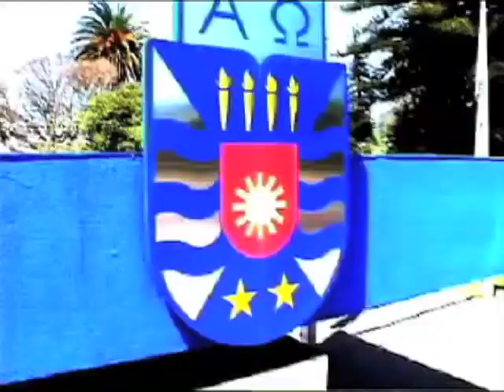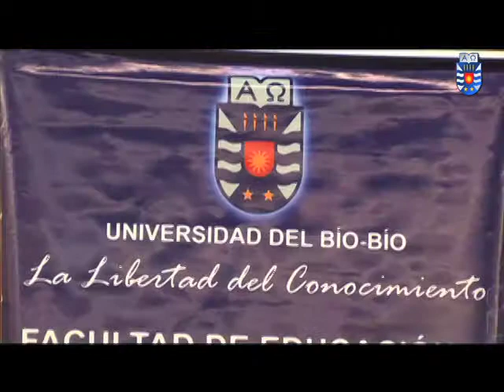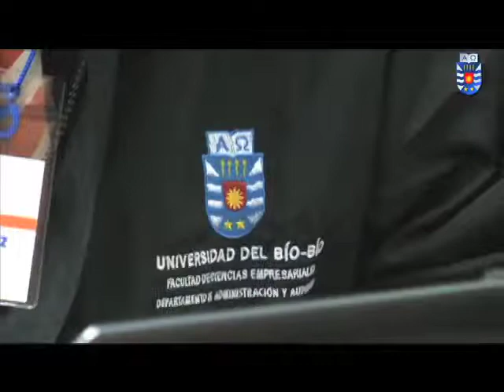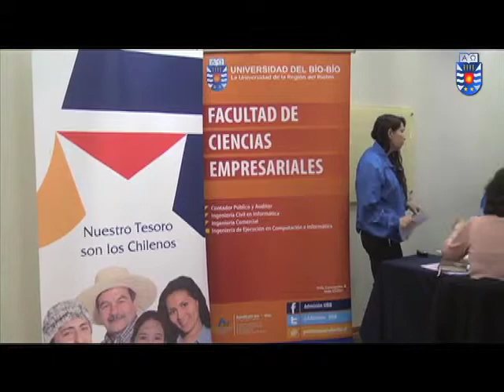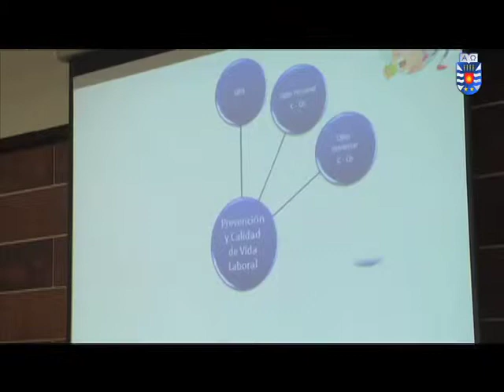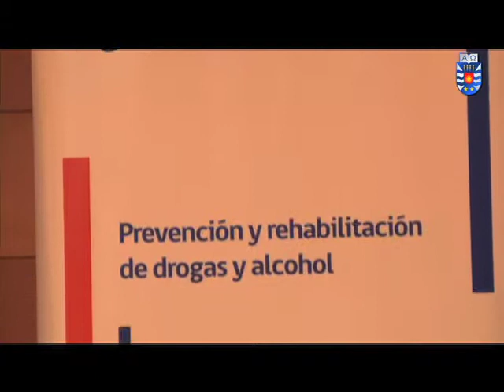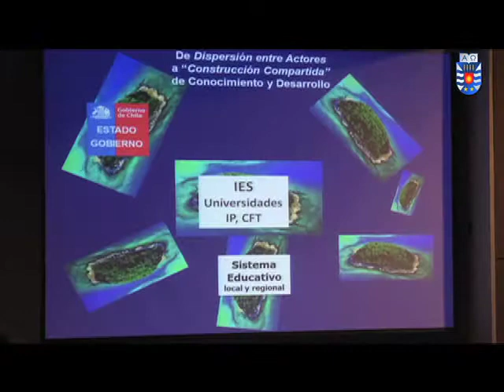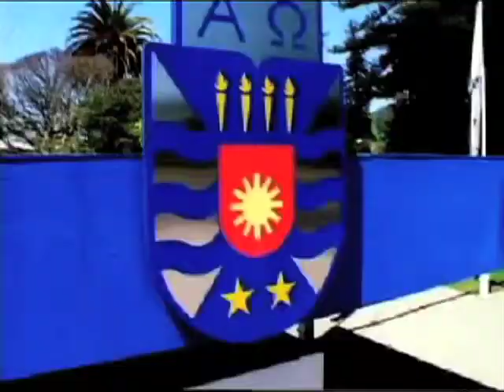Noticias UBB Capítulo 35